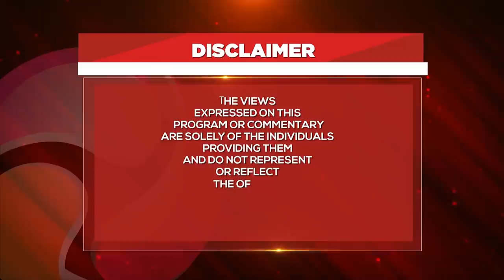ENYONYI NAZIFUULA BUGAALI - MOSHA @DIASPORA CONNECT UG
Diaspora Connect Ug. BRINGING YOU CLOSER TO HOME